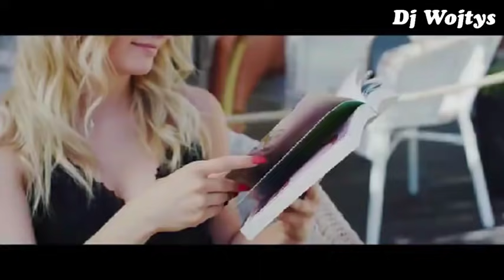CAMASUTRA - Mega Mix 2021 - Disco Polo 2021 - Nowość 2021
Camasutra - Mega Mix 2021 (Mix by Dj Wojtys)

Gramy Na Maxa Disco Polo 2021 !!!

© Wszystkie prawa autorskie do opublikowanych materiałów należą do CAMASUTRA ©

⛔ WSZELKIE KOPIOWANIE I ROZPOWSZECHNIANIE NA INNE KANAŁY ZABRONIONE !!! ⛔

Tracklista:

►00:00  Camasutra - Śpij Ze Mną
►03:29  Camasutra - Zrób Coś Dla Mnie
►06:29  Camasutra - Wyznanie
►09:40  Camasutra - Daje Ci To Co Mam
►12:48  Camasutra - Teraz i Wciąż
►16:02  Camasutra - Miłość Jest Piękna
►18:54  Camasutra - Tego Chcesz
►22:36  Camasutra - Porwij mnie